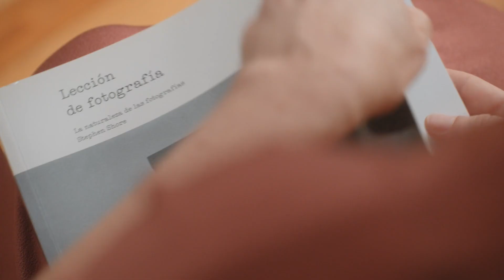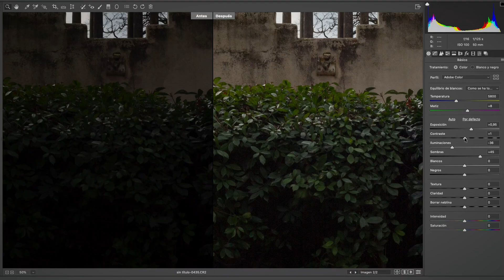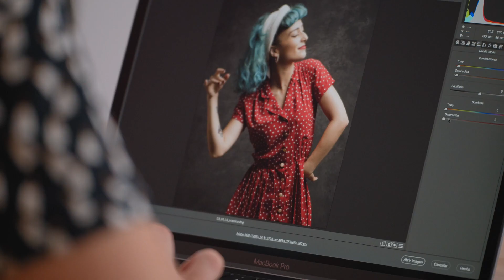Introducción a Camera Raw – Domestika Basics de Núria Aguadé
Aprende desde cero a revelar archivos RAW profesionalmente y descubre todos los secretos de esta herramienta indispensable

Un archivo RAW es un mundo de posibilidades por editar y, en este Domestika Basics, aprenderás a explorarlo con un extenso recorrido por el software Camera Raw, una herramienta de la suite de Adobe que te permitirá importar y mejorar tus imágenes con gran nivel de detalle.

Te acompañará durante estos 5 cursos la fotógrafa Núria Aguadé quien, con más de quince años de experiencia en el mundo de la fotografía, conoce todos los trucos y secretos de la fotografía digital.